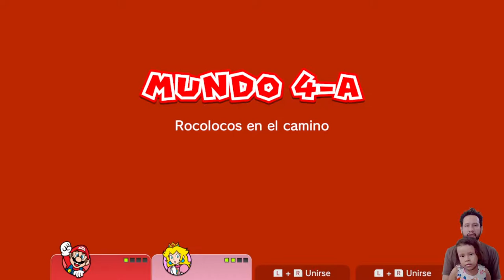Super Mario 3D World #01 rescatando a la hada naranja.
La aventura continua en el genial mundo de Mario y sus amigos.